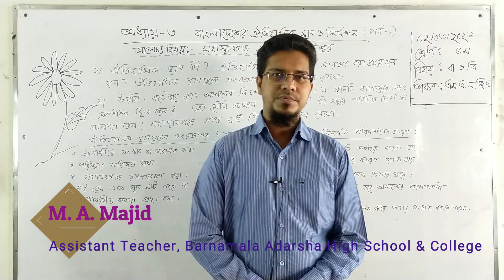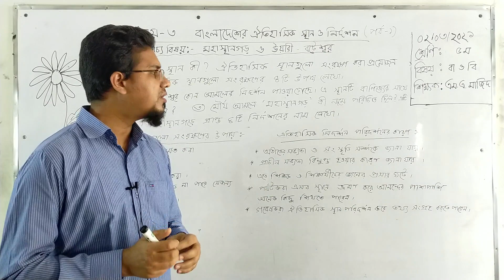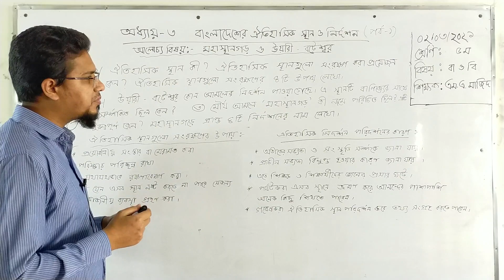02-03-2021 | Class; Five | শ্রেণি: পঞ্চম | বিষয়: বাংলাদেশ ও বিশ্ব পরিচয় | অধ্যায়-০৩ | পর্ব-০১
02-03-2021 | Class; Five | শ্রেণি: পঞ্চম | বিষয়: বাংলাদেশ ও বিশ্ব পরিচয় | অধ্যায়-০৩ (বাংলাদেশের ঐতিহাসিক স্থান ও নিদর্শন) পর্ব-০১